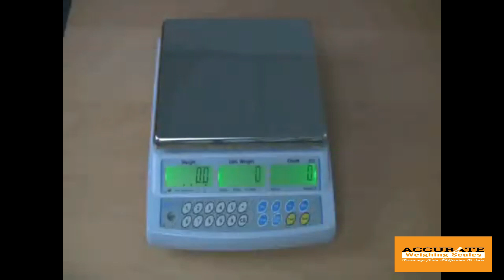Cruiser CCTM Approved Bench Counting scales in Kampala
We are suppliers of Cruiser CCTM Approved Bench Counting scales in Kampala. The counting scale range from Accurate Weighing Scales features highly accurate digital industrial scales for use in part counting and inventory control. A counting scale can help you efficiently and accurately count a high volume of identical parts.
Whether for incoming or outgoing goods, counting scales ensure you have exactly the number of parts you require. Our precision counting scales can all weigh even the lightest parts with an accuracy of over 99%, minimizing the operator error often found when hand counting.